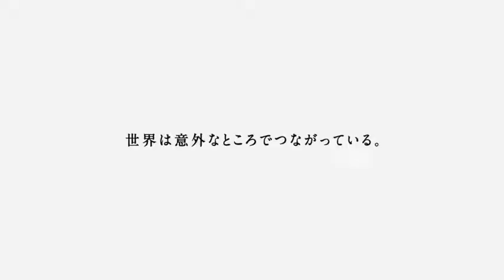外為どっとコム Sakura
Client : Gaitame.com
CD : Hidehito Togou
Director : Toshiyuki Suzuki
DP :Masami Yabuta
Producer : Masahiro Kawasaki